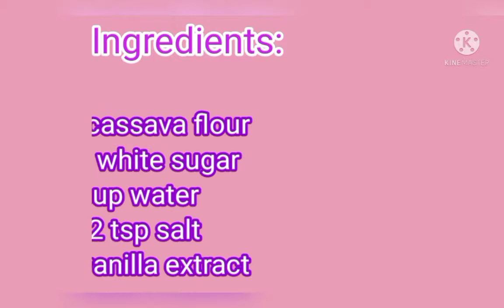How to Make PITCHI PITCHI (using cassava FLOUR without lye water ) Mawel's Ayca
Soft&cheeesy pitchi pitchi